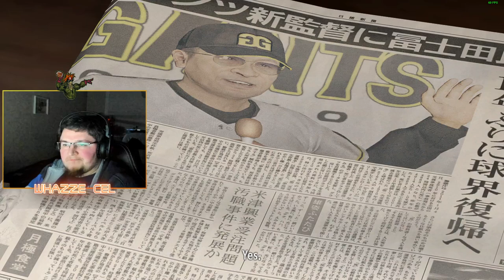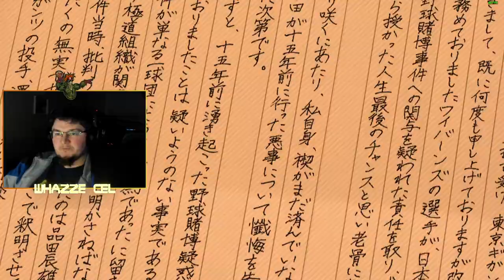Yakuza 5 - Remastered | Part 12 | RAW VOD